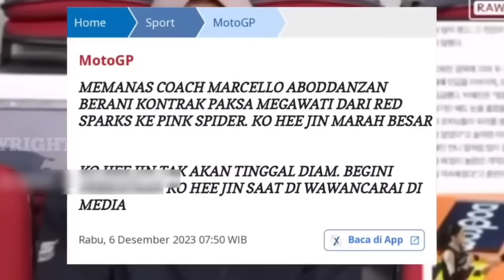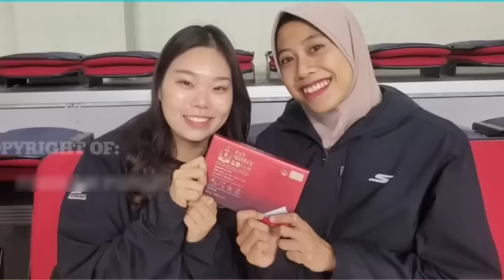Ngotot ! Coach Pink Spider Marcello Ingin Rekrut Paksa Megawati Dari Red Sparks, Ko Hee Jin Murka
megawati hangesti,
megawati hangestri,
megawati hangestri rungkad,
megawati hangestri red spark,
megawati hangestri wawancara,
megawati hangestri di acara tv,
megawati volleyball player,
megawati volleyball,
megawati pertiwi volleyball,
megawati pertiwi,
megawati hangestri berbahasa korea,
megawati hangestri bersholawat,
megawati hangestri berasal dari mana,
megawati hangestri baca sholawat,
megawati hangestri bangun masjid,
megawati hangestri youtube channel,